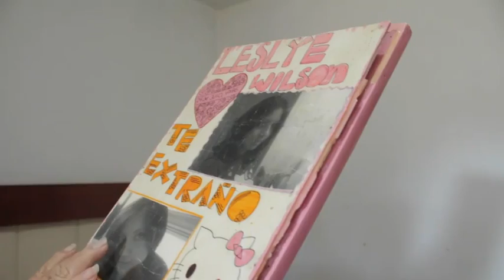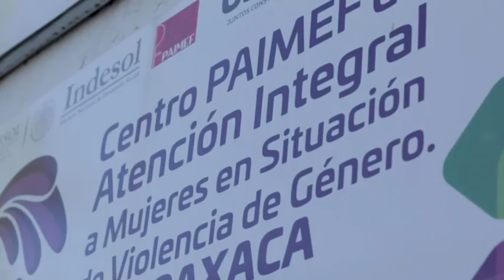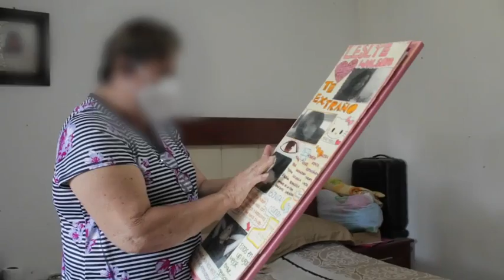En el Centro PAIMEF-SMO, brindamos atención jurídica, soporte emocional y psicológico a ...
En el Centro PAIMEF-SMO, brindamos atención jurídica, soporte emocional y psicológico a familiares de víctimas de feminicidio, de la mano de profesionales especializadas.
Acércate al Centro PAIMEF o comunícate:
📞Asesoría Jurídica: 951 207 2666
📞Contención emocional: 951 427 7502